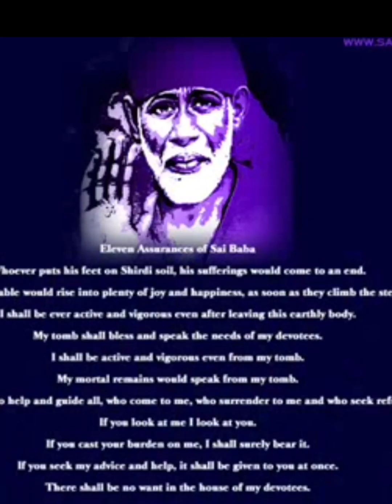🙏♥️♥️Part-4 OM#சாய்பாபாவரலாறு sai baba speech motivation devotee ram பொன்மொழிகள் நம்பிக்கை history🙏